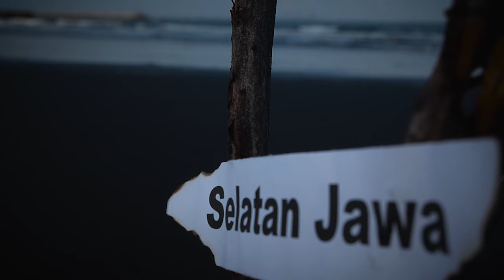Cara Membuat Essen Mancing Udang Galah | Giant Prawns Attractant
Akhirnya resep rahasia membuat essen untuk mancing udang galah berhasil kami ungkap. Intinya, terdapat 3 bahan utama dalam pembuatan essen tersebut.

Di edisi Berita mancing Versi Selatan Jawa kali ini, Produser Lapangan Steve Saputra dan tim liputan telah mewawancarai sejumlah Angler Spesialis Udang Galah untuk mengungkap rahasia racikan mereka.

Seperti apa bahan dan cara membuatnya? Simak hasil liputan Berita Mancing versi Channel Selatan Jawa.